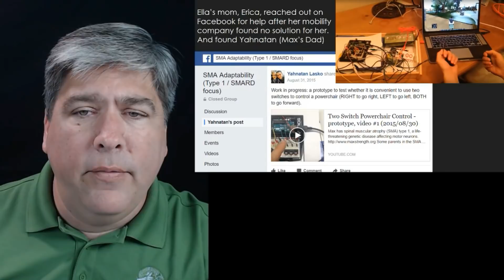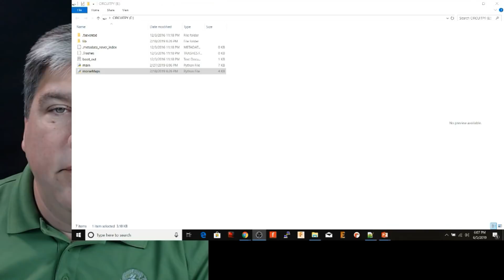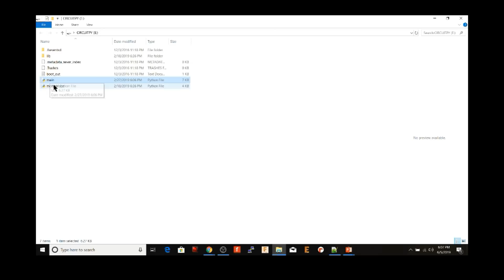Why Arduino's Mass Storage feature matters to Assistive Tech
The new USB Mass Storage feature in Adafruit's TinyUSB code is awesome - it adds a feature that's been keeping us from using Arduino for years.  This video explains why.